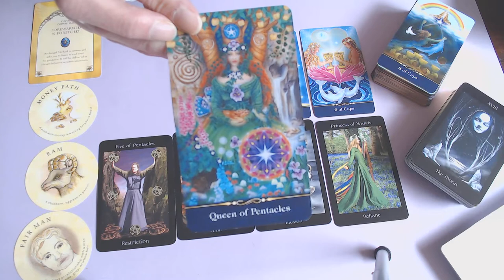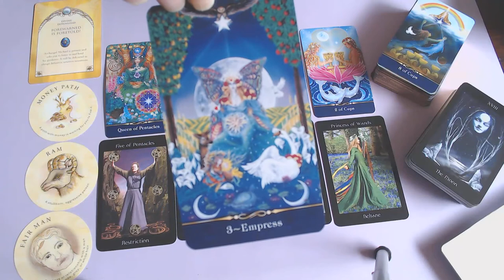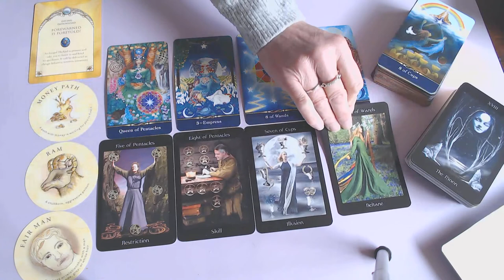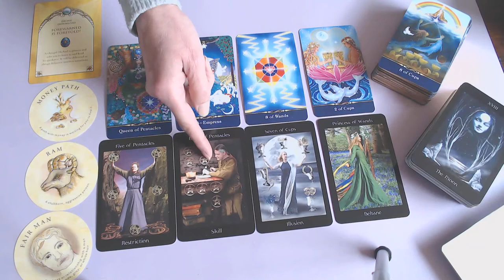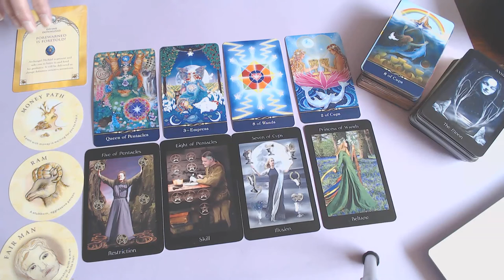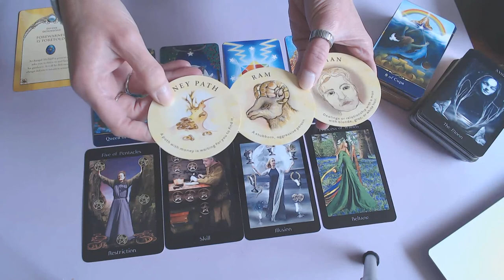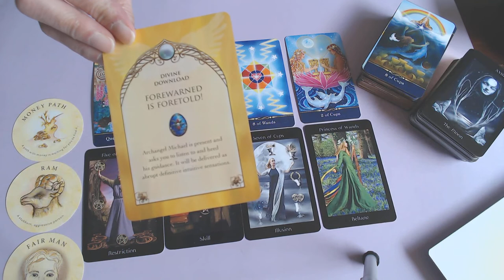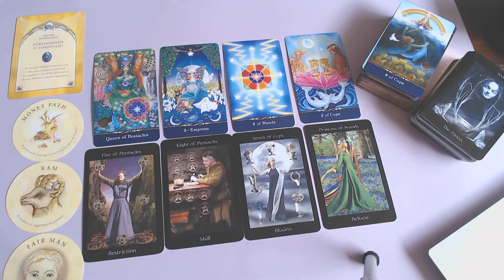CANCER WEEKLY 19TH TILL 25TH OCTOBER 2020/LISTEN TO YOUR HIGHERSELF! THE ANSWER IS THERE!